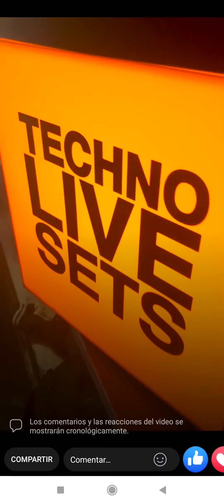Xenia (live set, Medellin)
XENIA live set (Medellín)

XENIA, from Ukraine, live set, Sonorama, Medellín, Colombia. // XENIA desde Ucrania, tocando en vivo, en Sonorama, Medellín Colombia.